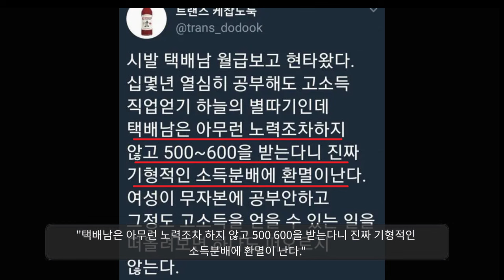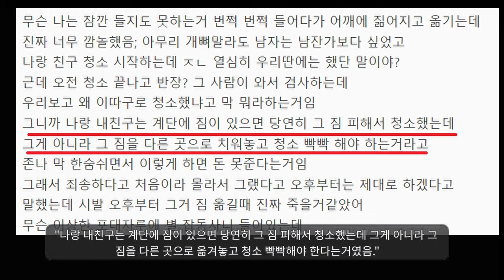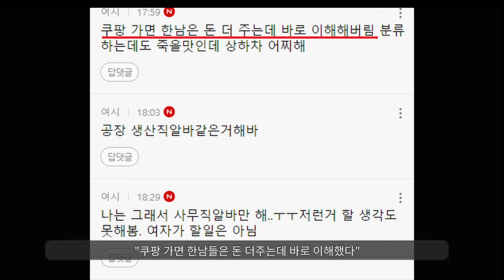"노가다 편하게 돈번다 말하던 여자의 최후ㅋㅋ"